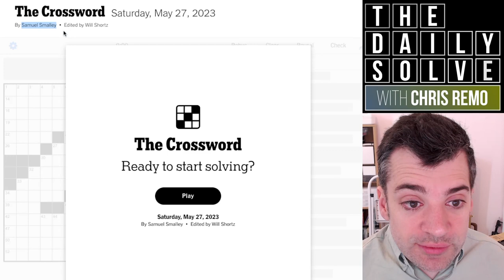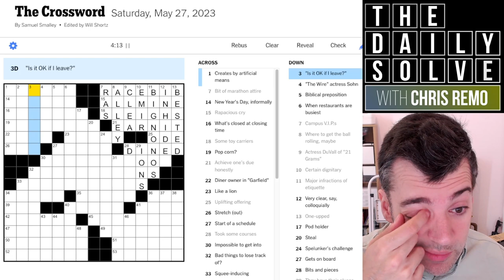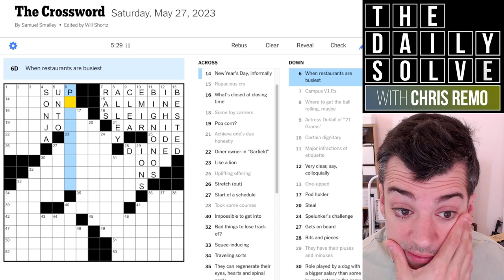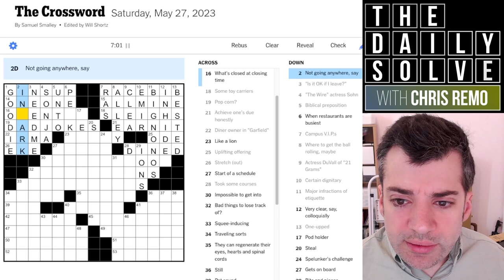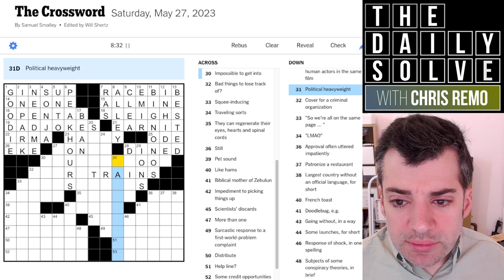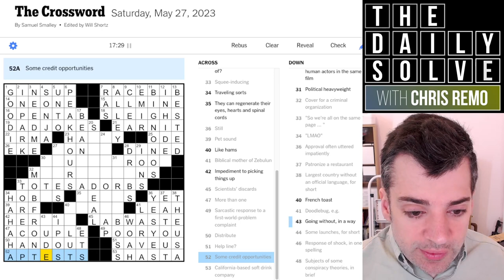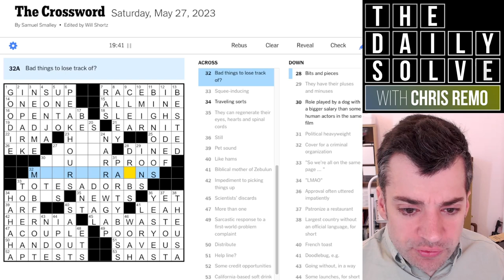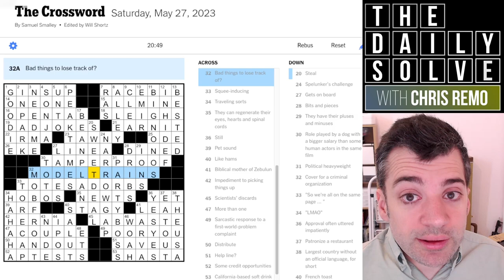A Solid Saturday Crossword Debut - 27 May 2023 New York Times Crossword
It's a debut crossword today, and a very nice grid it is—and not all too taxing, for a Saturday! Join me for a themeless solve.

This is the New York Times crossword puzzle for Saturday, 27 May 2023: